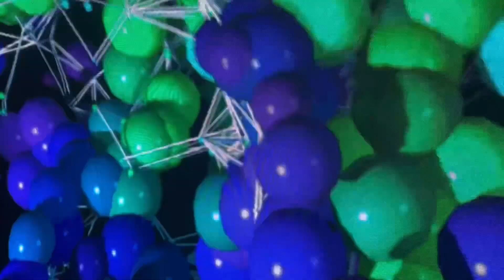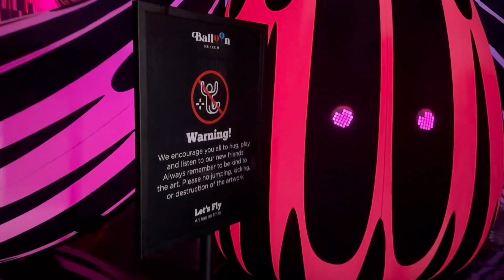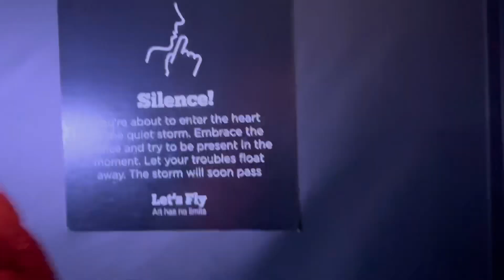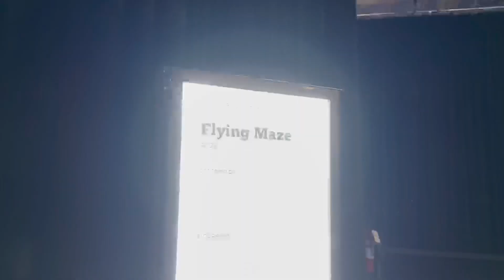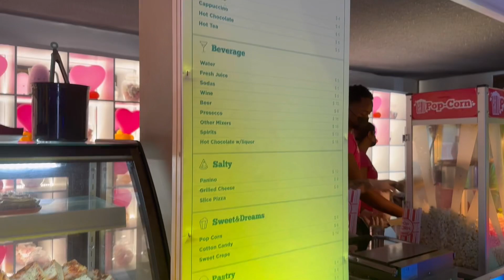The BIGGEST BALLPIT In THE WORLD (Balloon Museum NYC)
Today, I visited one of the biggest ball pits in the world at the balloon Musuem in New York City, and see what else the museum has to offer. This place is really good for tourists!